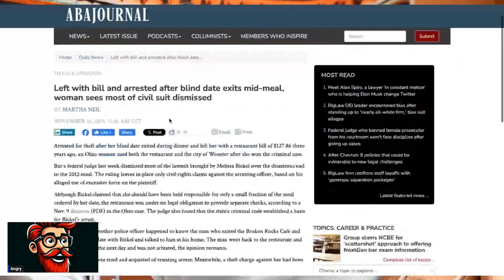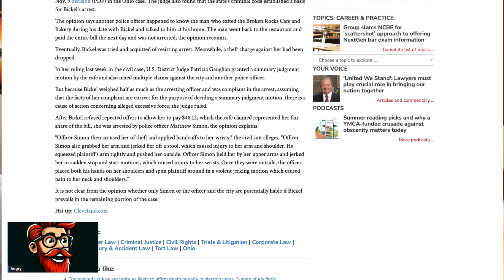Women are Being ARRESTED When Men Refuse to Pay the Bill on First Dates